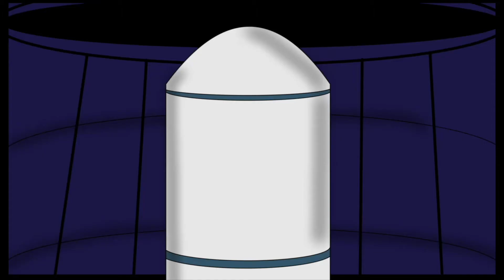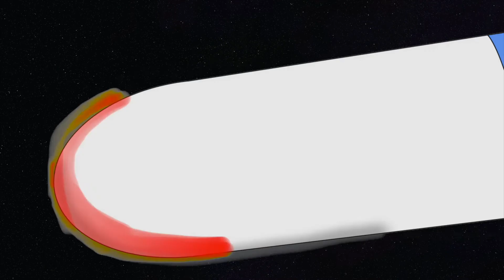"Wrecktify'er" by Wrecktifyer (2021)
"Wrecktifyer" dips their toe into the animation world with this raucous cartoon rock video of their almost self titled hit (Wrecktify'er)! Inspired by the sci-fi staples from the 1960's to 1980's cinema world, "Wrecktify'er" blasts off bigger and bolder with visuals cues harkening to 2001: A Space Odyssey, Moonraker, Andromeda Strain, The Black Hole and especially Star Trek: The Motion Picture. In a nutshell: A Space Exploration endeavours to truly go where no one has gone before. Sexy, cartoon hijinks ensue. So if the Spaceship is a-rockin'...